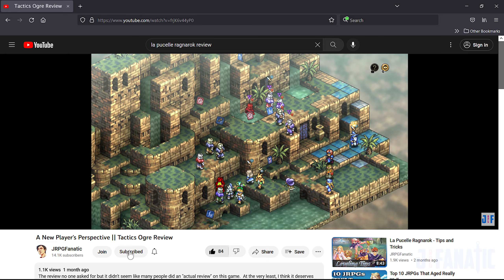A New Player's Perspective || Tactics Ogre Reborn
I've been dying to play some turn-based RPGs and what better way than to start with a cult classic, Tactics Ogre Reborn, the remaster of the PSP remake of the SNES game Tactics Ogre Let Us Cling Together.

0:00 - Intro
0:43 - Combat
1:35 - Buff Cards (Combat)
2:05 - MP System
3:11 - Class System / Character Progression
5:00 - General Gameplay
6:43 - Story
7:50 - End

I'll post about the games I'm playing and random other things.  It'll also have video updates in case YouTube isn't notifying you.